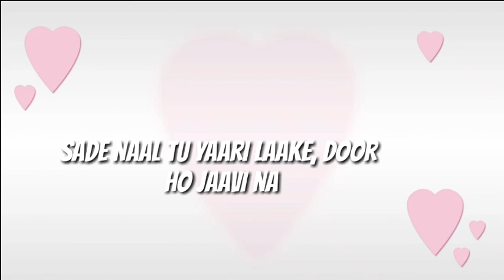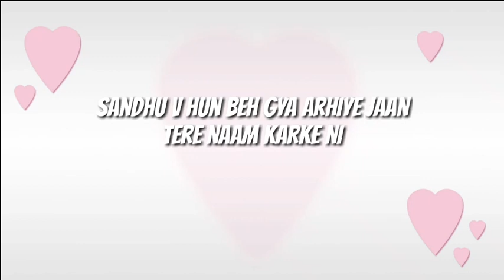MAJBOOR WhatsApp status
Jammu